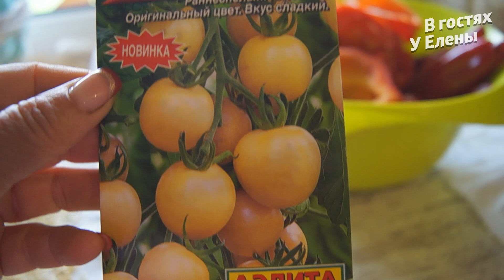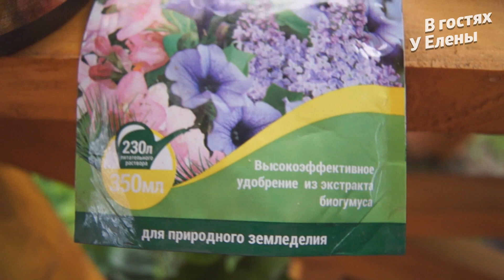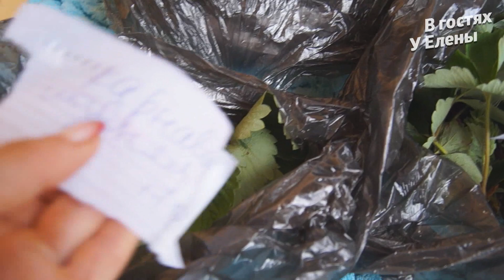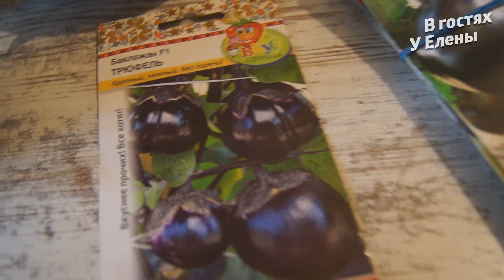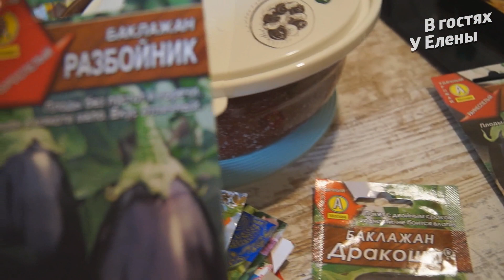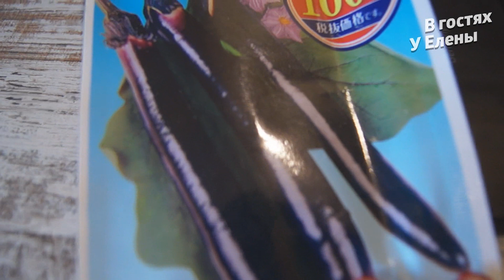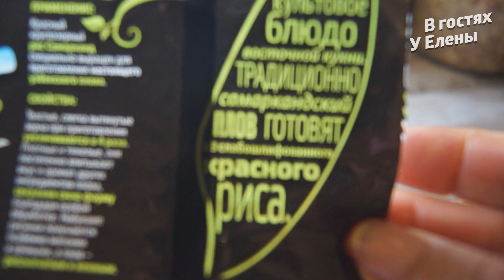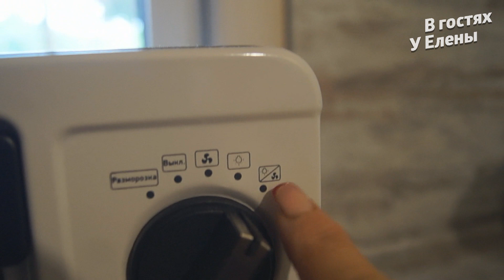ДАЧА.ОШИБКА С МИРАБЕЛЛОЙ. ФАРШИРУЮ МЯЧИК. ГОТОВЛЮ ПЕРЕКУС. СБОР СЕМЯН.